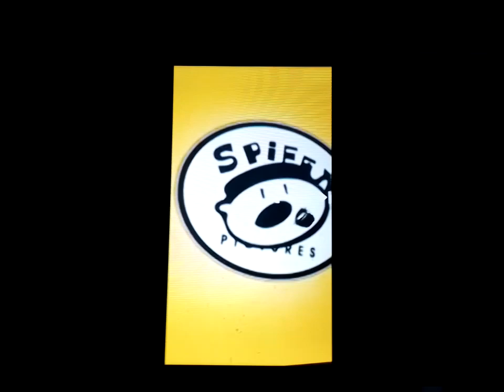Spiffy 8x Slow Motion